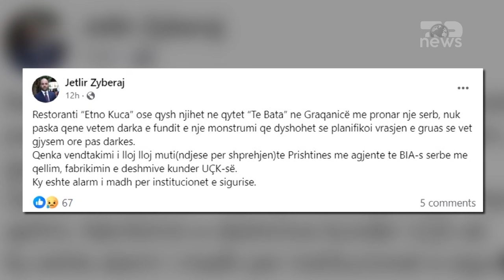Top News/ 'Fole' e agjentëve serbë në Kosovë/Restoranti ku darkoi për herë të fundit Liridona Ademaj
Këshilltari i Behgjet Pacollit, Jetlir Zyberaj ka reaguar përmes një postimi në rrjetin social FaceBook, në lidhje me vrasjen e Liridona Ademajt nga Naim Murseli.
Ai shkruan pronari i restorantit ku Liridona hëngri darkë për herë të fundit, para se të vritej nga bashkëshorti, është serb. Zyberaj ka ngritur alarmin, se restoranti ka shërbyer si një vendtakim mes zyrtarëve të Prishtinës me agjentë të BIA-s serbe, me qëllimin për fabrikimin e dëshmive kundër UÇK-së.
Për vrasjen e rëndë, kanë rënë në pranga Naim Murseli dhe Granit Plava i cili akuzohet se ka qëlluar Liridonën kundrejt 30 mijë eurove të paguara nga Murseli. Gjithashtu në pranga kanë rënë Kushtrim Kokalla dhe Tomë Doda, të cilët akuzohen si të përfshirë në ngjarje.